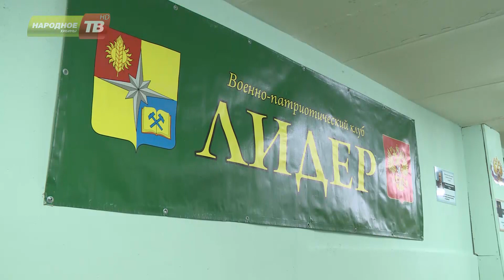«Кировский рубеж» в Апатитах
Традиционные открытые соревнования курсантов военно-патриотических объединений и клубов Мурманской области организаторы посвятили 27-й годовщине вывода войск из Афганистана. Местом встречи стала Апатитская техническая школа ДОСААФ России.